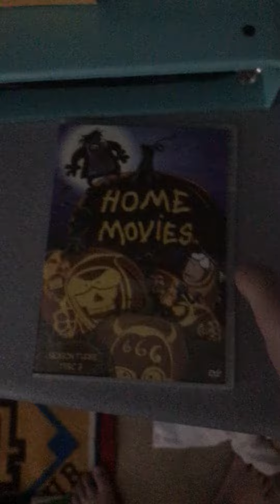Opening to home movies season 3 2005 dvd disc 3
1 FBI warning screen 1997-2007
2 the views expressed screen
3 shout factory logo 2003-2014
4 dvd menu
This will be the last major dvd to use the phone screen